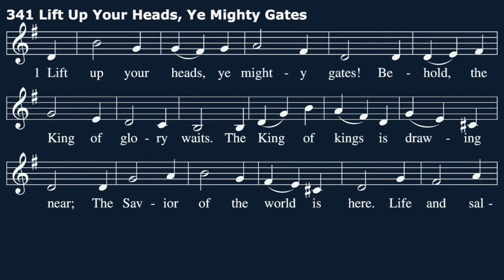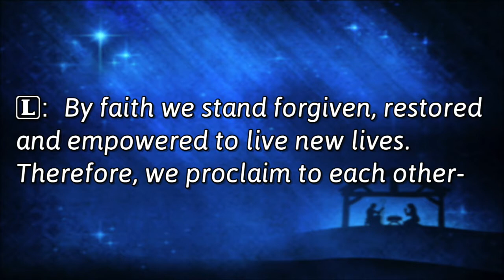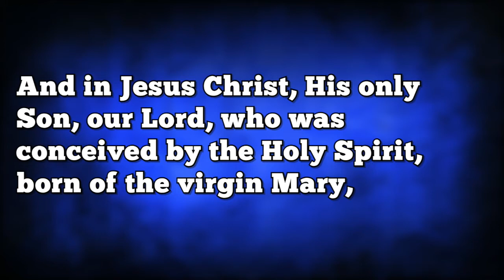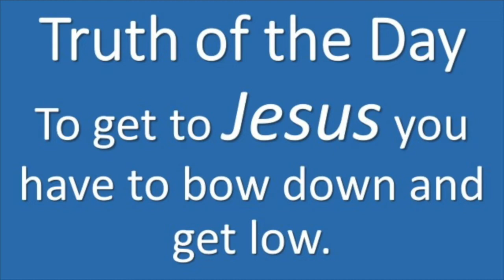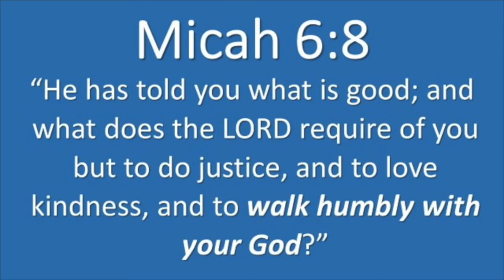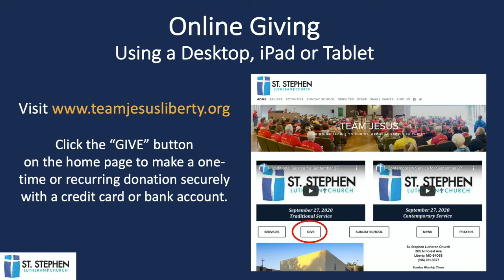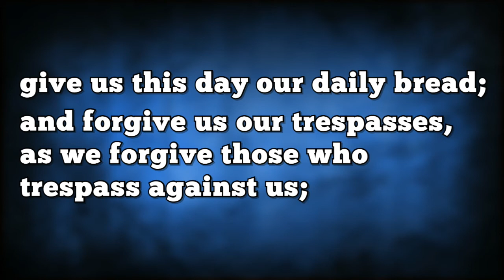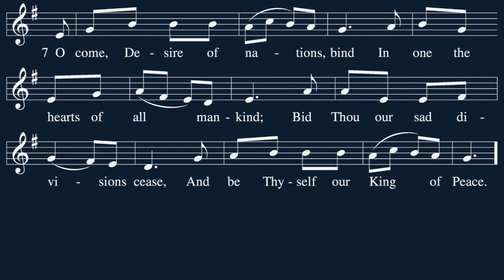Midweek for December 16